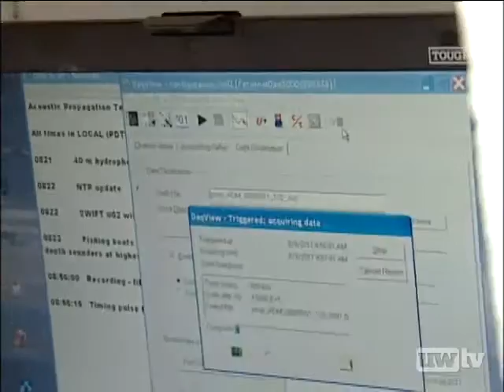UW 360 December 2011: Tidal Energy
University of Washington scientists assess the possibilities for electricity generated by tidal currents in Puget Sound, including environmental impacts.